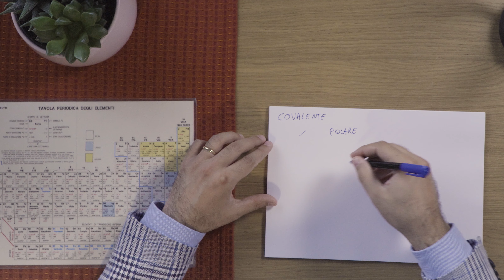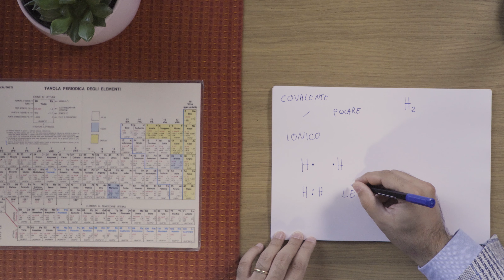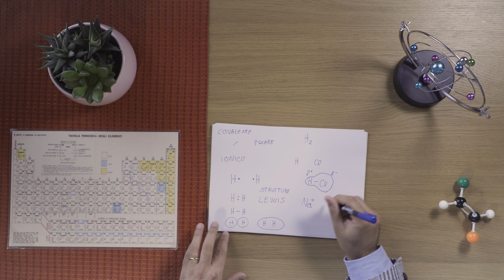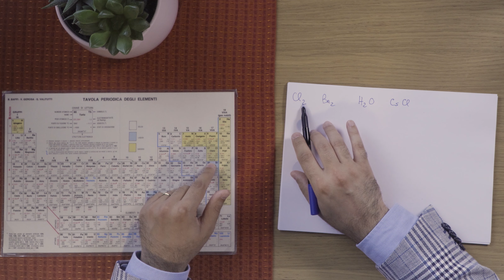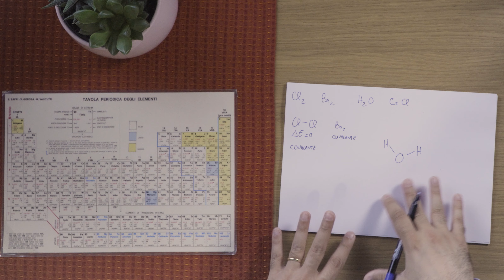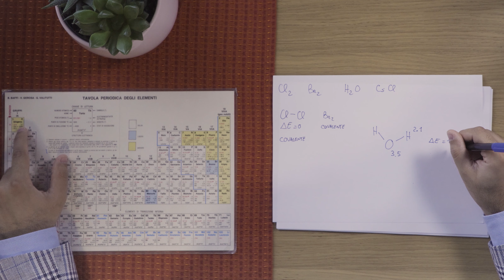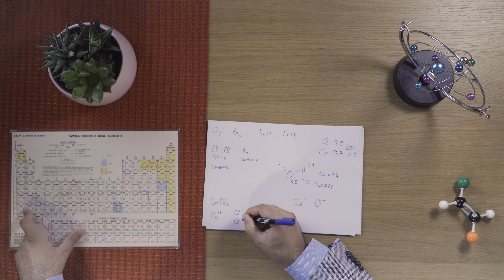Introduzione al legame chimico - Lezione 9 - Chimica per i test d'ingresso!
Oggi finalmente iniziamo a parlare del legame chimico, argomento assolutamente fondamentale per la preparazione ai test d'ingresso per medicina, veterinaria e gli alti corsi di laurea a numero chiuso.
Vi ricordo che su Docety trovate il mio corso dedicato alla soluzione completa dei test 2018.

Acquista "Tutta questione di chimica", il mio primo libro!

La mia vetrina su Amazon

Su trovi l'elenco dei video e tante altre informazioni extra :)
→ Se vuoi sostenermi e avere accesso a contenuti ed esercizi extra, clicca qui